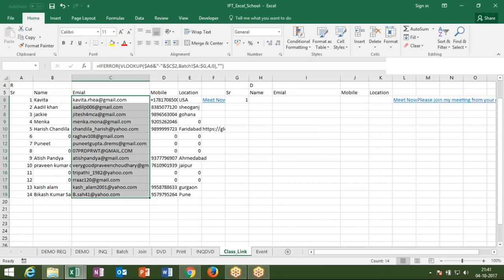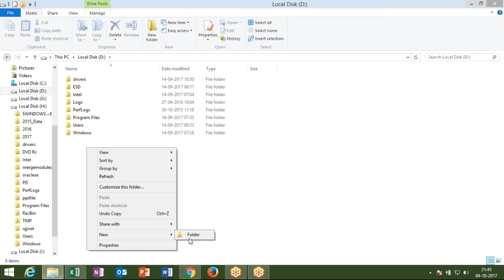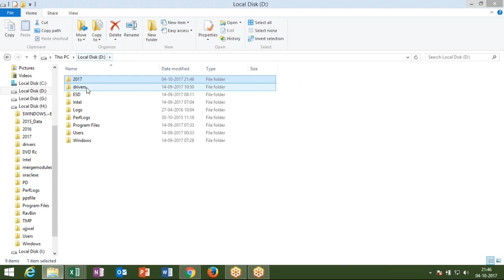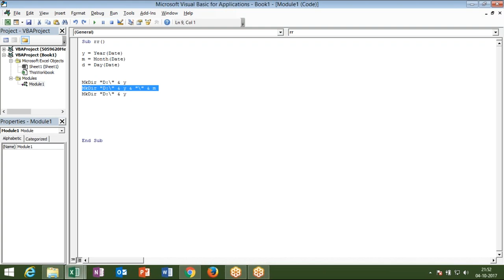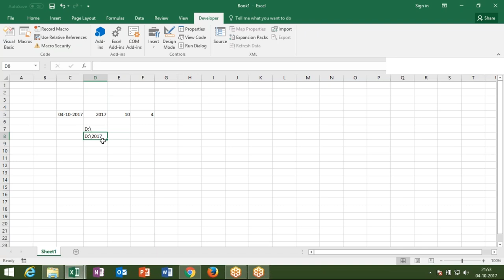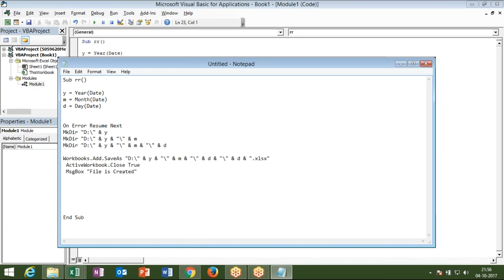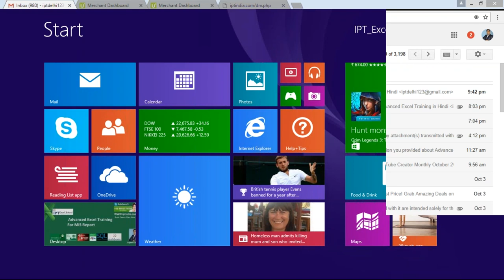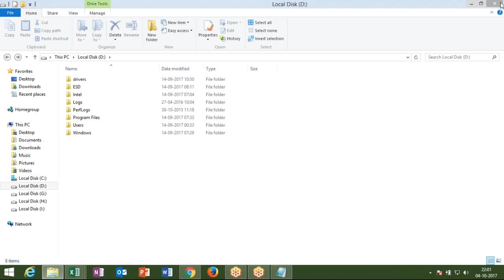Make a Folder with VBA Macros Training